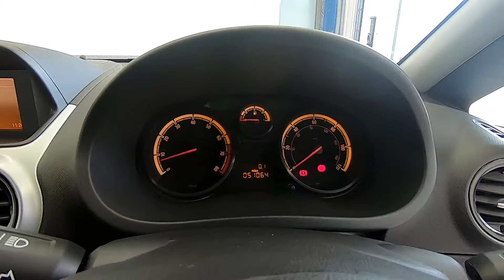VAUXHALL CORSA 1.2 PETROL ENERGY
3 DOOR, AIR CON, GREAT HISTORY
This is such a lovely little 1.2 petrol in such a modern burnt flame metallic and would make a perfect runaround or first car for someone. Lovingly cared for with service history at 12k, 18k, 25k, 30k, and 38k miles, we will also re service and Mot this car together with a 6 months warranty all for £3995.This beauty features air conditioning and 16 inch alloys together with ISOFIX and front fogs and drives so smoothly, a test drive is highly recommended to appreciate it.